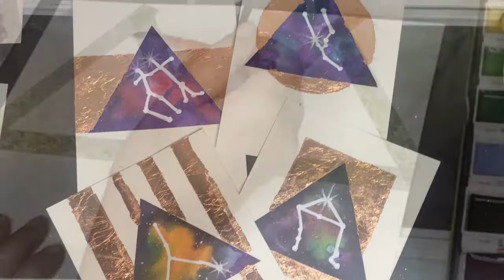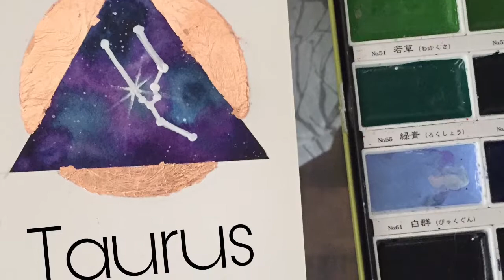Gemini, Cancer, Taurus, Libra constellations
Speed paint video, no voiceover,  galaxy and Constellations of Libra, Taurus, cancer & Gemini